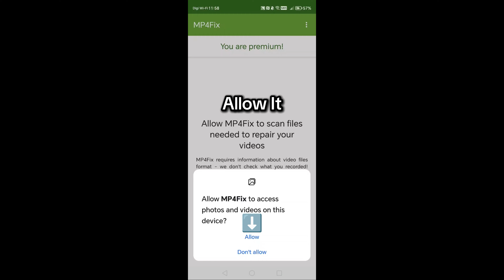How To Fix / Repair Your Corrupted Videos And Recordings [Tutorial] :v